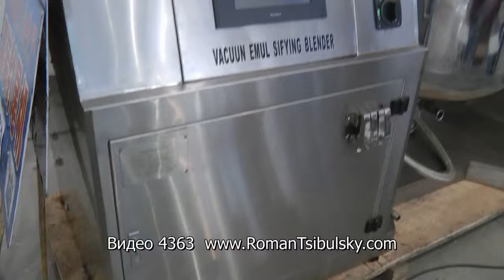🎉Гомогенизатор. Смешивание пастообразных веществ 4363 Minipress.ru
оборудование для наполнения пластиковых и алюминиевых туб. Мы более 15 лет оказываем нашим клиентам помощь в выборе, поставке, наладке автоматических и настольных тубонаполняющих машин! Вы в поиске надежного поставщика оборудование для наполнения пластиковых и алюминиевых туб? Мы предоставим вам лучший сервис 24/7. Мы имеем в ассортименте лучшие модели наполнения туб, компактные машины среднего размера и целые линии.

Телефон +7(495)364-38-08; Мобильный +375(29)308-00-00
Россия, Москва

БОЛЬШОЙ ВЫБОР МАШИН ДЛЯ НАПОЛНЕНИЯ И ЗАПАЙКИ ТУБ
Постоянно обновляемый каталог тубонаполняющего оборудования для пластиковых и алюминиевых туб с фотографиями, описаниями, видео и ценами.ПЕРСОНАЛЬНЫЙ МЕНЕДЖЕР 24 ЧАСА
Вы общаетесь по всем вопросам, с момента первой консультации и до получения оборудования, с одним специалистом.
Имеем обширные связи в фармацевтической среде, найдем любого специалиста, поможем с освоением оборудования и технологий.
ОБСУЖДЕНИЕ ВАШИХ ИДЕЙ ПО ФАСОВКЕ В РАЗЛИЧНЫЕ ТУБЫ
Поможем в подборе модели оборудование для наполнения пластиковых и алюминиевых туб. Большой опыт в автоматических тубонаполняющих машинах. Ценные советы.

ТУБОНАПОЛНЯЮЩИЕ МАШИНЫ
Мы поставили перед собой задачу, помогать нашим клиентам в поисках оборудование для наполнения пластиковых и алюминиевых туб. Многолетний опыт подобной деятельности показывает, что многие клиенты сталкиваются, в первую очередь, с непониманием технологического процесса. Покупка тубонаполняющей машины для пластиковых и алюминиевых туб осуществляется после подробного обсуждения задачи, консультацией с производителем оборудования, обменом фотографиями и объемом ваших туб.

Автоматическая фасовка крема в стандартные тубы из пластика.
Заполнение алюминиевых туб для пищевой, фармацевтической, косметической и химической продукции.
Дозирование мазей в пластиковые тубы объемом 10 мл, 30мл, 50мл, 100мл с запайкой горловины.
Тубонаполняющие машины для фармацевтической и косметической продукции.